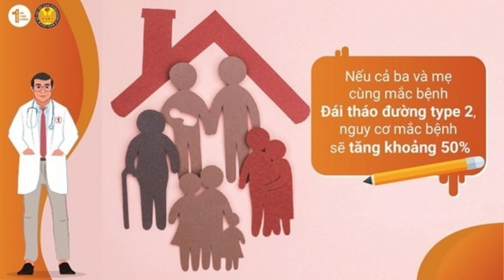Có thể bạn đang mắc tiền tiểu đường mà không biết?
❤️Có lẽ, nhiều người trong chúng ta đang mắc Tiền tiểu đường rồi nhưng không biết, bởi vì nó không có biểu hiện khó chịu nào cả. Nhưng nếu chúng ta cứ để mặc kệ nó thì rất nhanh nó sẽ phát triển thành tiểu đường thực sự.
🙌Trong video này bs Thủy sẽ chia sẻ cách đơn giản nhất để chúng ta có thể phát hiện ra bệnh và phòng bệnh một cách hiệu quả nha. Hãy theo dõi hết nội dung video này và bạn sẽ hài lòng với những điều tôi tiết lộ bên trong nha.
👌Hy vọng những chia sẻ của bs Thủy có thể giúp ích được phần nào cho việc chăm sóc sức khỏe cho cộng đồng.
👍Nếu quý vị và các bạn thấy thông tin này hữu ích hãy dành tặng Bs Thủy Triệu 1 like và đừng quên ấn “đăng kí” kênh để nhận được những thông tin hữu ích sớm nhất nha.
💕Trân trọng cảm ơn quý vị và các bạn đã xem hết video.
- Zalo: Kim Thuy Trieu
* Trong video có thể sử dụng một số hình ảnh hoặc video minh họa theo luật sử dụng hợp lý của Youtube Nếu bạn có bất kỳ khiếu nại gì về bản quyền hay chính sách vui lòng liên hệ với chúng tôi thông qua địa chỉ Gmail ở trên. Xin cảm ơn!